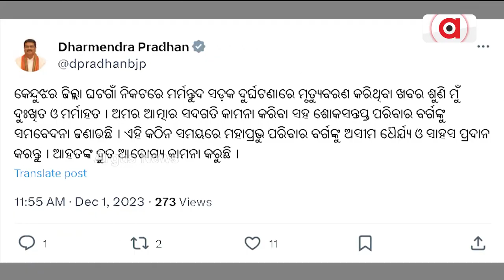Union Minister Dharmendra Pradhan Expresses Grief Over Loss Of Lives In Road Accident In Keonjhar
ଶୋକସନ୍ତପ୍ତ ପରିବାରକୁ ସମବେଦନା ଜଣାଇଲେ ଧର୍ମେନ୍ଦ୍ର || Keonjhar Accident || Dharmendra Pradhan